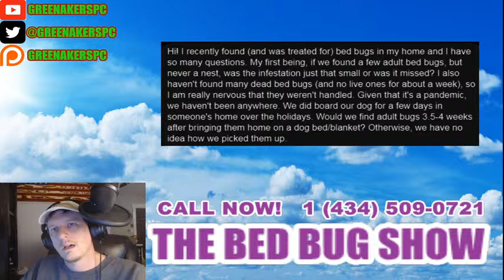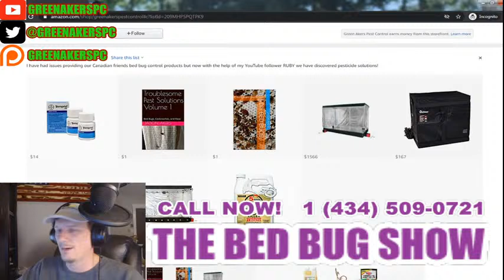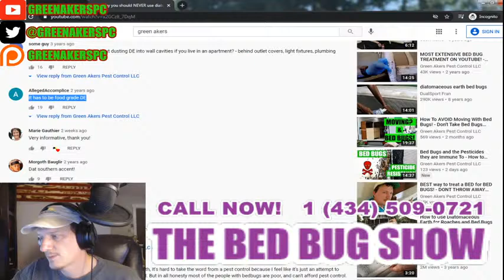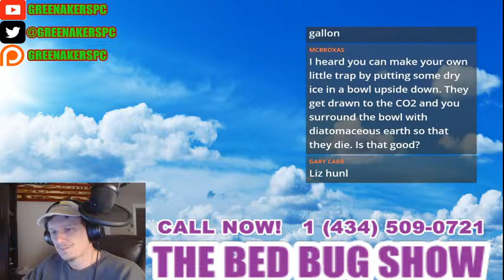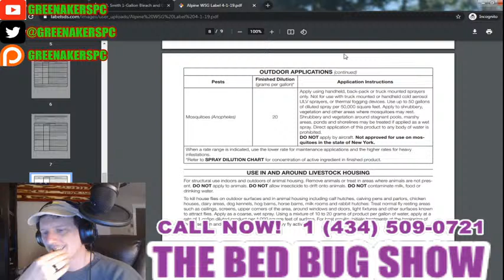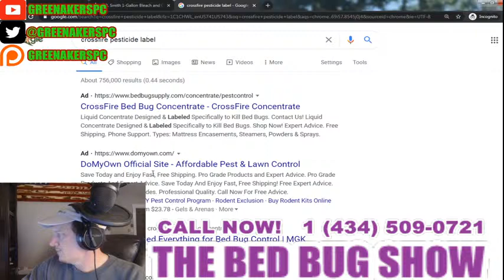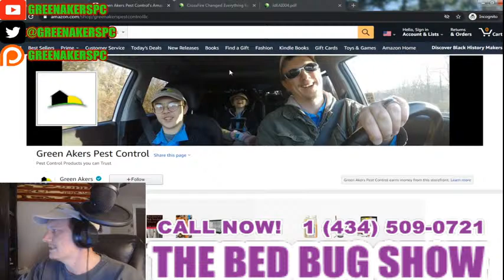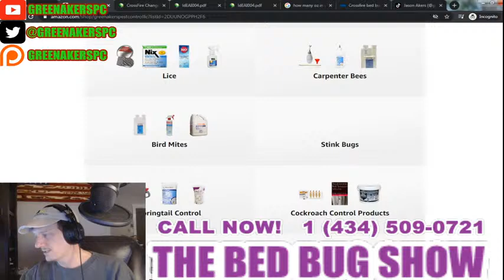Bed Bug Show LIVE! : Tonight's Topic - Anything! Ask away!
Tonight's show is a free for all night. We now have a call in number so don't be shy! Ask anything and we will see what we can do to get your answers!